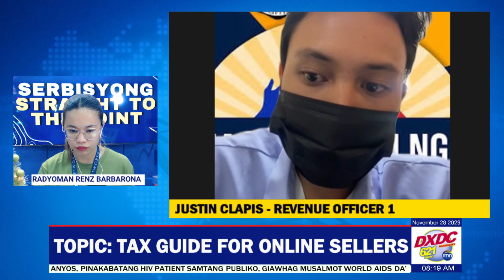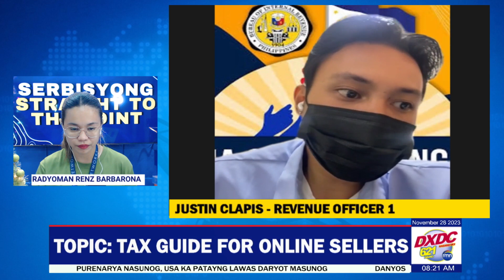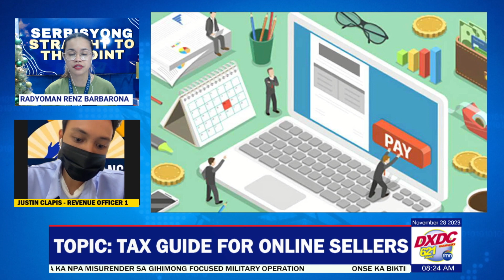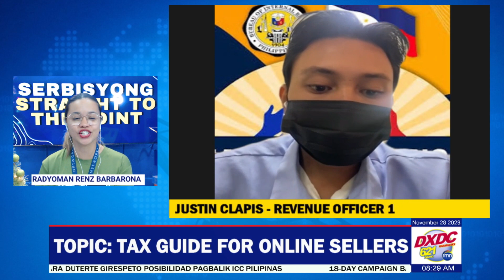SERBISYONG STRAIGHT TO THE POINT INTERVIEW uban si Radyoman Renz Barbarona sa BIR